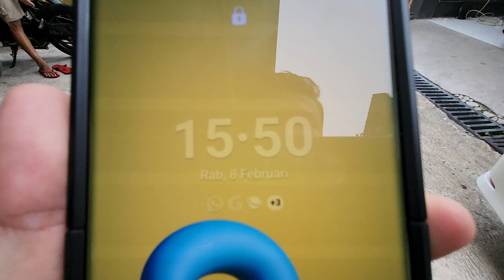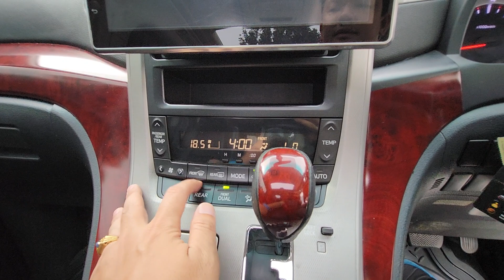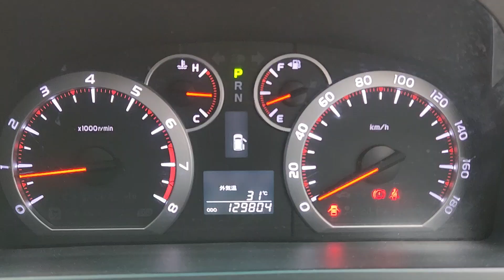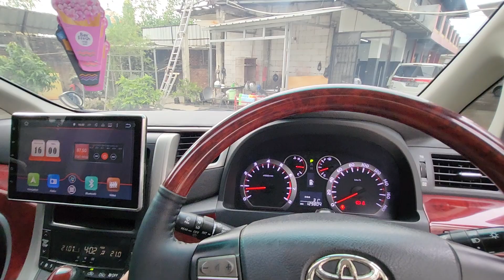REVIEW UPDATE & FOR SALE : MPV PREMIUM IDAMAN HARGA 200 JUTAAN...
Puji Tuhan, salam OTOMOTIF salam JOSSSS salam TOLERANSI buat kita semua...
Edisi REVIEW 08 02 23 - RABU @rensmotor.autodetailing , JOSSS
Update ON PREPARATION FOR SALE :

1. NISSAN ELGRAND 3.5 HWS 2011 PUTIH. PAJAK TERIMA 03.24. KM 101RB RECORD. TANGAN 1 FROM NEW. KONDISI JOSSS. 🇮🇩 OPEN 285 JUTA NEGO FOR CASH CREDIT or TRD IN
2. ALPHARD G PREMIUM 2009 SILVER. KM 134 RBAN. PAJAK TERIMA 02.24. UPGRADE HU ANDROID + CAM 360. 🇮🇩 OPEN 280 JUTA NEGO FOR CASH CREDIT or TRADE IN
3. VELLFIRE V PREM 2008 MODELISTA FACELIFT. WHITE. KM 120 RBAN. PAJAK 11.23. COOL HOT BOX OEM. VELG R20. 🇮🇩 OPEN 310 JUTA NEGO FOR CASH CREDIT or TRADE IN
4. CHEVROLET TRAILBLAZER 2.5 LTZ 2017, 1ST HAND FROM NEW. JARAK TEMPUH 93 RIBUAN FULL RECORD. PAJAK 04.23. RARE COLOR SILVERSTONE. 🇮🇩 OPEN 320 JUTA NEGO FOR CASH CREDIT or TRADE IN
5. SOLD SIAP KIRIM - ALPHARD S ALLES LIMITED 2010. TRADE IN WITH VELLFIRE Z ALLESS 2009 ANTIK. BSK JUMAT SERAH TERIMA. 🇮🇩✌️😁🚀🙏
6. READY FOR SALE : ALPHARD S ALLES LIMITED 2009 - ISOFIX BLACK LEATHER SEATS - HU ANDROID WITH CAM 360 - PAJAK 07.23 - MICHELIN TYRE - PAJAK 07.23 🇮🇩 OPEN 265 JUTA NEGO FOR CASH CREDIT or TRADE IN
Thanks for supportnya, salam JOSSS GANDOS - Broery Marantika "JANGAN ADA DUSTA DIANTARA KITA"